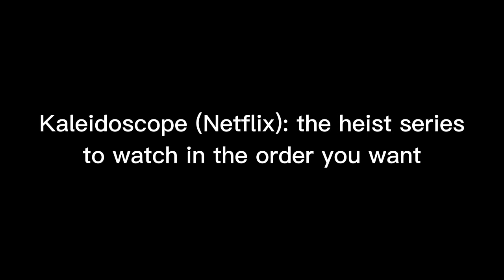Kaleidoscope (Netflix): the heist series to watch in the order you want